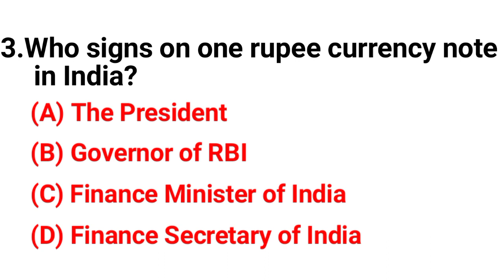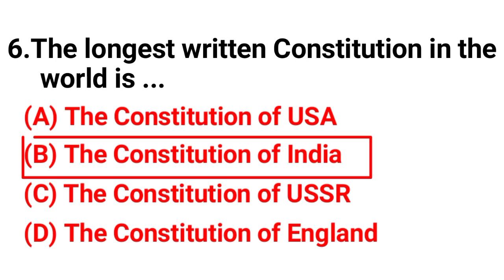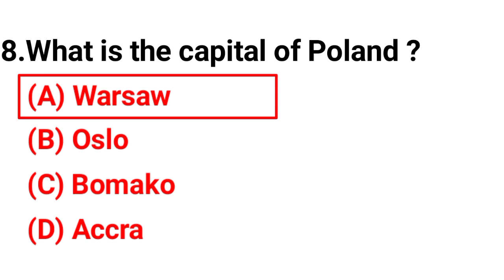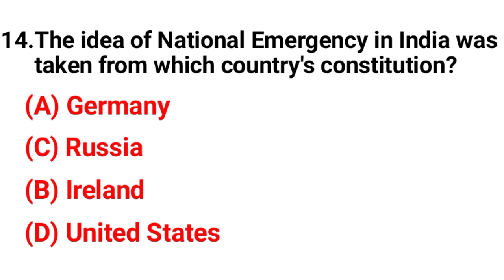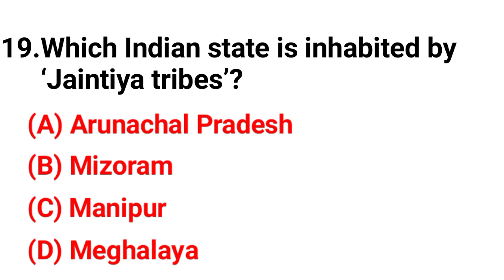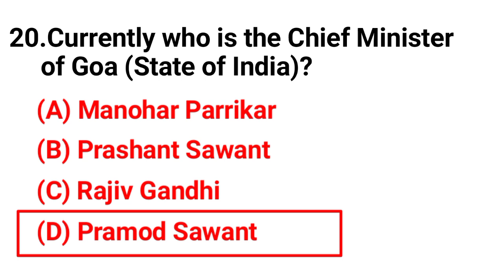SSC MTS EXAM GK 2023 || SSC MTS GK QUESTIONS AND ANSWERS || SSC GK CLASS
SSC MTS EXAM GK 2023 || SSC MTS GK QUESTIONS AND ANSWERS || SSC GK CLASS MA GK

Top 20 most important general knowledge questions and answers in english for ssc mts exam 2023

Ssc mts gk gs video

ssc exam gk class

ssc  223